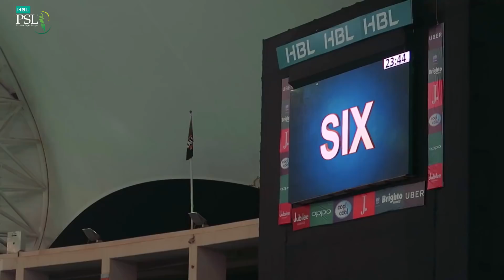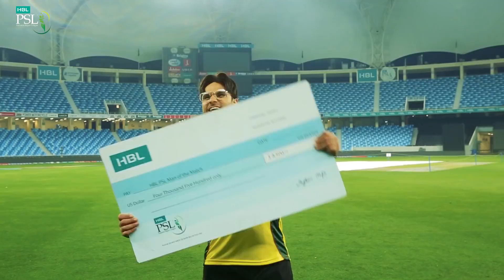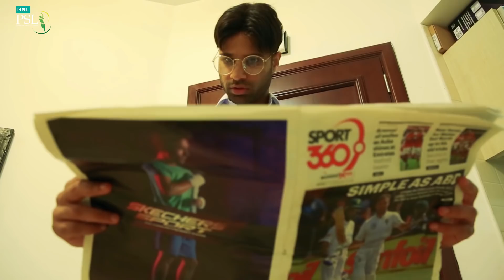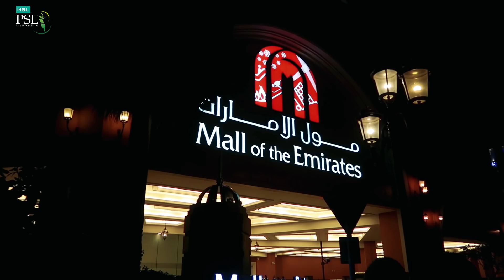Pardesi Ka Chakka Episode 4 | Rahim Pardesi | HBL PSL 2018|M1F1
Pardesi Ka Chakka Episode 4 | Rahim Pardesi | HBL PSL 2018